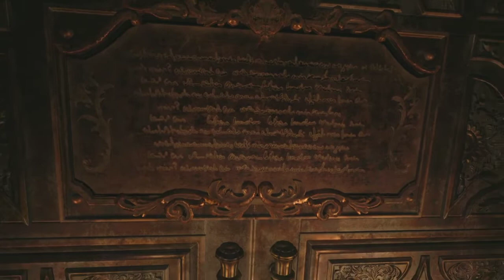RESIDENT EVIL VILLAGE PART 3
Hey Otakus!

🔹🔹🔹🔹🔹🔹Welcome to the new anime  channel !🔹🔹🔹🔹🔹🔹

🔹🔹🔹🔹🔹🔹I hope you have fun with the other wolfs 🔹🔹🔹🔹🔹🔹

Join Wolf Den for more